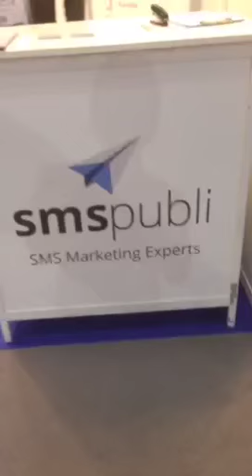¿Cómo puede eliminar el sinhogarismo el Ecommerce? eShowBCN16 SMSpubli